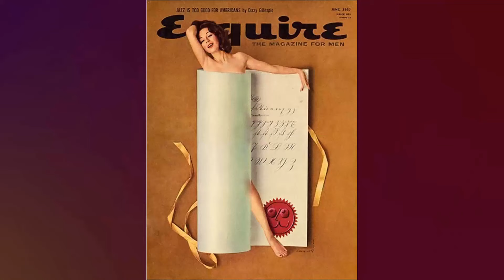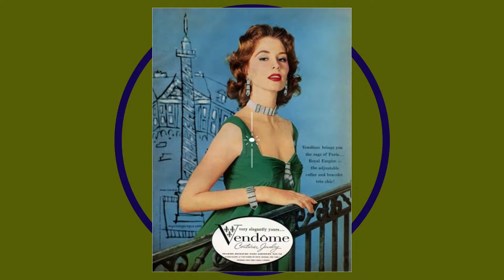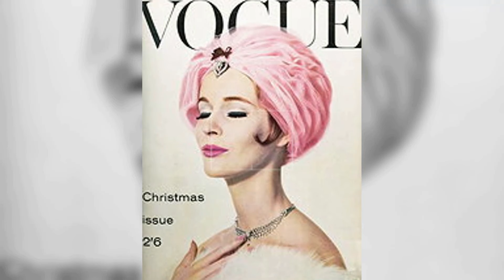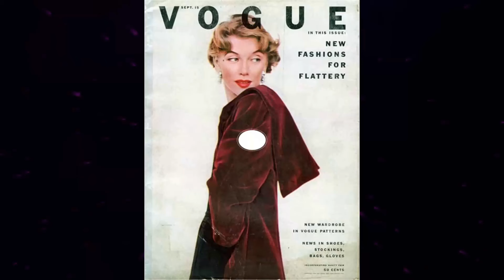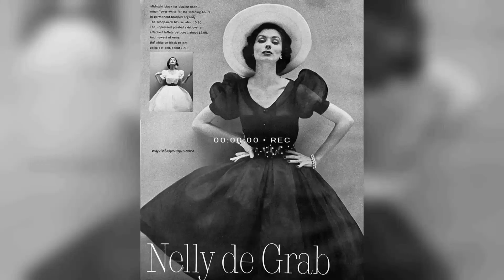A Legacy Revisited: 21 Years After, The Facts No One Saw Coming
Step into the mesmerizing world of Classic Hollywood with Suzy Parker, a trailblazing star who captivated hearts on and off the screen. 🌟

From their first breakout role to their everlasting legacy, we'll traverse the milestones of Suzy Parker's remarkable journey. 🎥

Join me as we pay tribute to Suzy Parker's artistry and the indelible impact they left on cinema history.

🌠 Lights, camera, and let's celebrate the magical era of Classic Hollywood with Suzy Parker as our guiding luminary! ✨🎭
Filmography:
Night Gallery
Tarzan
Chamber of Horrors
Vacation Playhouse
The Rogues
Dr. Kildare
Flight from Ashiya
The Twilight Zone
Burke's Law
The Interns
Circle of Deception
The Best of Everything
Ten North Frederick
Kiss Them for Me
Playhouse 90
Funny Face
Producers' Showcase
Night Gallery
Tarzan
Chamber of Horrors
Vacation Playhouse
The Rogues
Dr. Kildare
Flight from Ashiya
The Twilight Zone
Burke's Law
The Interns
Circle of Deception
Ten North Frederick
Playhouse 90
Funny Face
Producers' Showcase